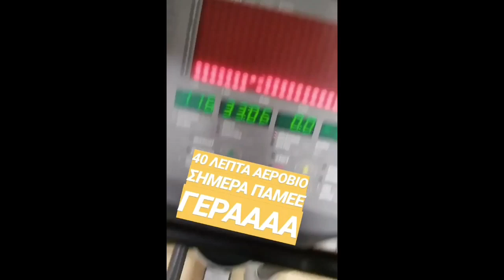ΠΩΣ ΝΑ ΕΙΣΑΙ ΠΕΙΘΑΡΧΗΜΕΝΟΣ ΣΤΗΝ ΖΩΗ ΚΑΙ ΤΗΝ ΠΡΟΠΟΝΗΣΗ ΣΟΥ ΑΓΑΠΗ ΜΟΝΟ